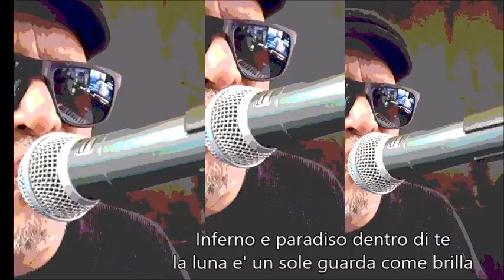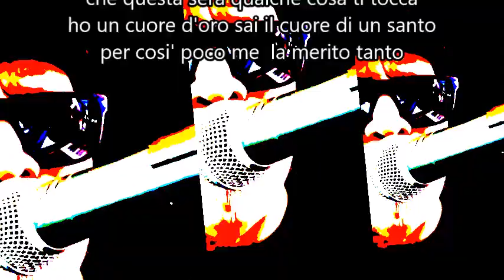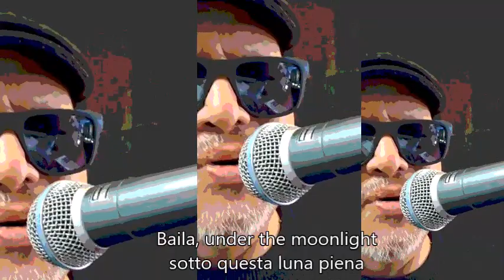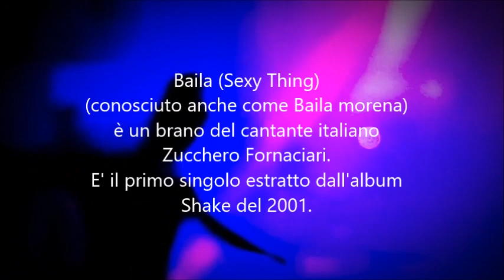BAILA (sexy thing)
Baila morena con testo Enzo Mazzara cover di Zucchero